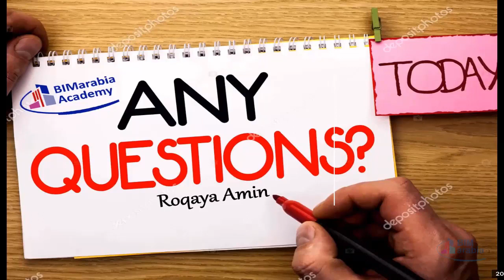05 11 Why use one item only in Material Submittal